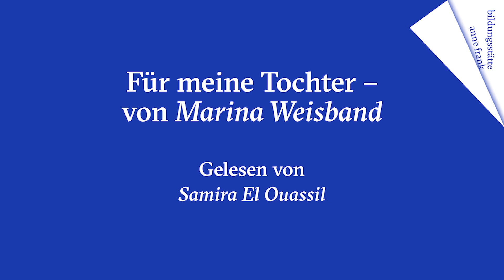Fensterblick - Folge #2: Marina Weisband (Gelesen von Samira El Ouassil)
"Die Sozialisation in Westdeutschland in den frühen Neunzigern muss das wohl mit sich bringen – dieses Gefühl, dass alles im Wesentlichen immer so bleibt, wie es ist. Dass es, wenn es sich überhaupt verändert, eigentlich nur besser werden kann. Beneidenswert."

In unserer Reihe "Fensterblick" bringen wir euch heute einen Beitrag von Marina Weisband - gesprochen von Samira El-Ouassil. Sie erzählt über deutsche Vorstellungen von Normalität - und ihre Perspektive als jüdisches Einwandererkind aus Kiew, über die Hoffnungen, die sie für ihre Tochter hegt - und über das Dystopische beim Händewaschen.

Marina Weisband war bis 2012 politische Geschäftsführerin der Piratenpartei. Sie engagiert sich politisch bei den “Grünen”, bloggt, schreibt und malt und nimmt an verschiedenen sozialen Projekten teil.

Samira El-Ouassil ist Autorin, Schauspielerin, Musikerin und Kolumnistin (“Spiegel online”).

Wie verändert sich die Perspektive, wenn sie zwangsläufig eingeschränkt wird? Was gerät aus dem Blick, was wird plötzlich wichtig? Was vielen als Ausnahmesituation erscheint, ist für andere Alltag. Umgekehrt werden im Rahmen der allgemeinen Probleme die spezifischen Nöte marginalisierter Menschen als Nebensächlichkeiten abgestempelt. Kurz: Was passiert, wenn die Krise Alltag wird - und umgekehrt? In unserer Reihe “Fensterblick” lädt Bildungsstätte Anne Frank freischaffende Autor*innen und Künstler*innen ein, den Blick aus dem Fenster zu wagen - zu reflektieren über Isolation, Perspektiven und das, was wir als Alltag verstehen. Mal melancholisch, mal polemisch, mal heiter.